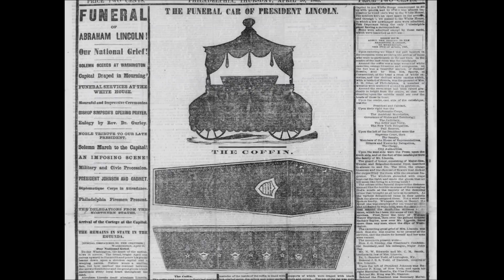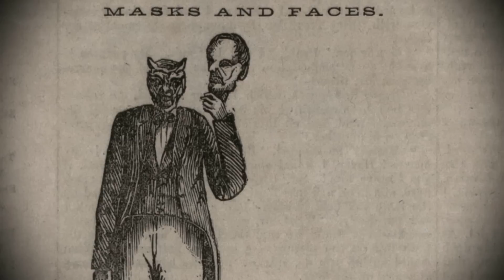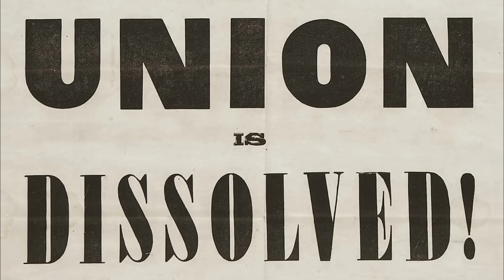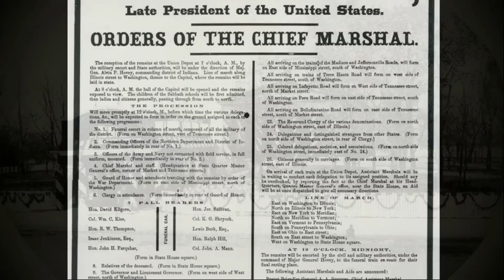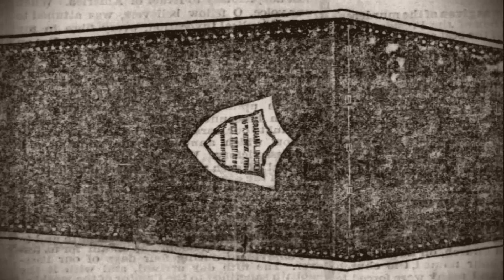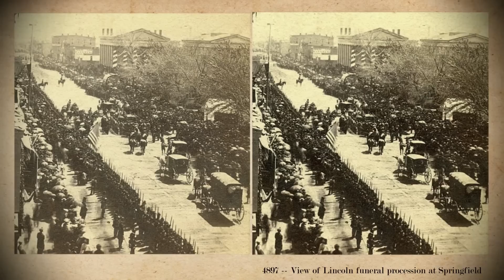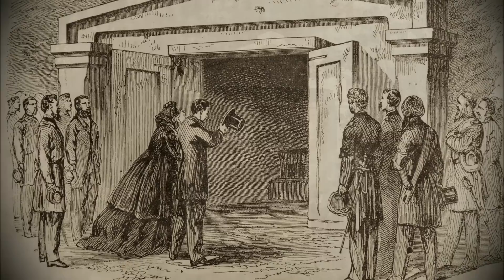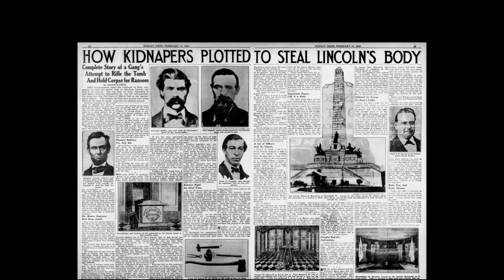Lincoln's Final Homecoming - The Unbelievable Journey of the President's Body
Revisit the unbelievable journey of President Lincoln's corpse as the fallen leader makes his extraordinary final homecoming from Washington D.C. to his funeral in Springfield, Illinois.